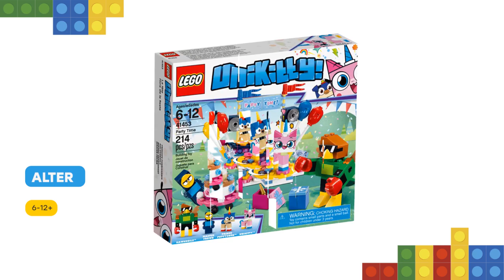Lego Partyspaß 41453: Rezension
Das LEGO Set Partyspaß ist genau richtig, um deine Lieblingsmomente aus der fröhlichsten, schillerndsten und buntesten TV-Serie überhaupt nachzustellen. Das Set enthält ein DJ-Pult mit Plattendecks, Lautsprechern, Luftballons und Flaggen, eine drehbare Tanzfläche mit Lichtern, Geschenkschachteln für Gäste und eine Riesengeburtstagstorte, die auf einem Kuchenwagen hereingerollt werden kann.